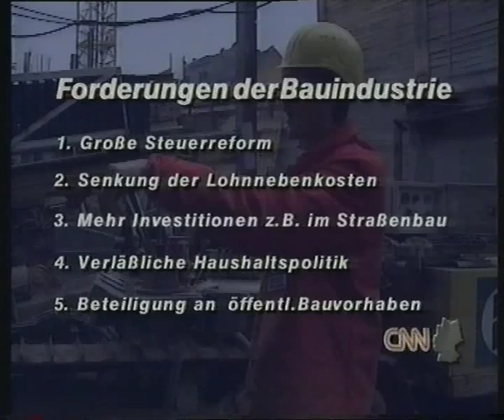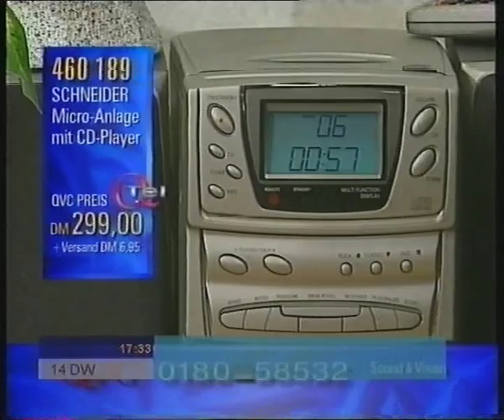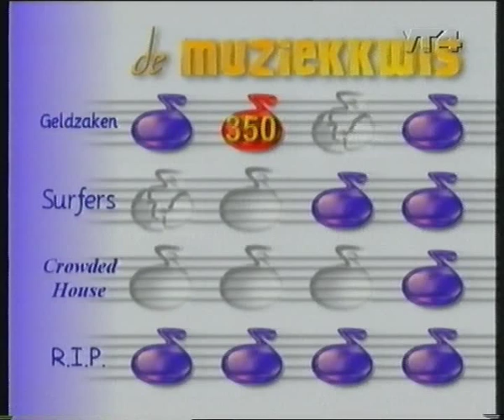CNN Deutschland 1998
Ja das gab's mal für ne Zeit lang! CNN Deutschland ;-)

Empfang über Kopernikus 28,5°Ost im Jahr 1998.